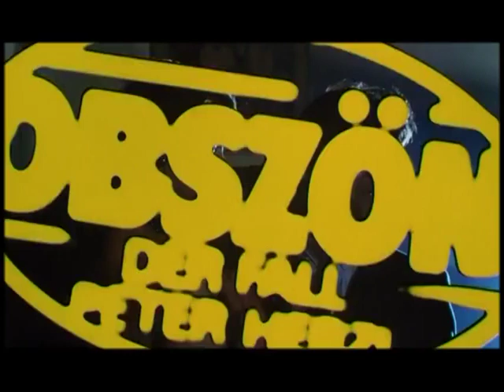Obszön - Der Fall Peter Herzel 1981 - Trailer